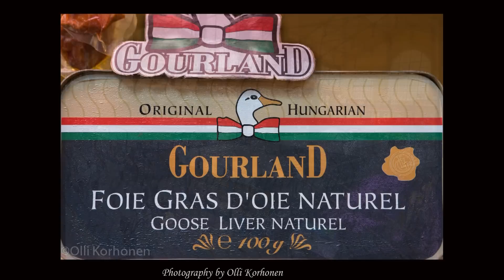Budapest in April and the Blue Danube - Budapest en Avril et le Beau Danube Bleu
Budapest in April 2013. Budapest en avril 2013. Budapest i maj 2013. Budapest huhtikuussa 2003. Budapest im April 2013 und An der schönen blauen Donau von Strauss.